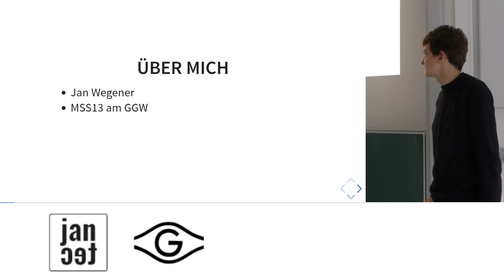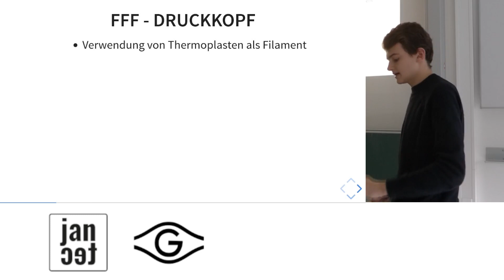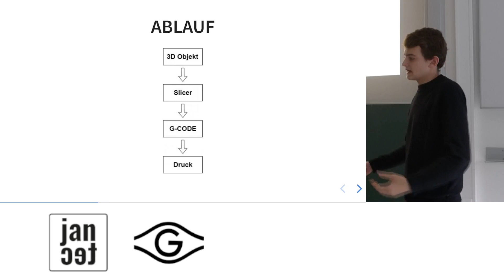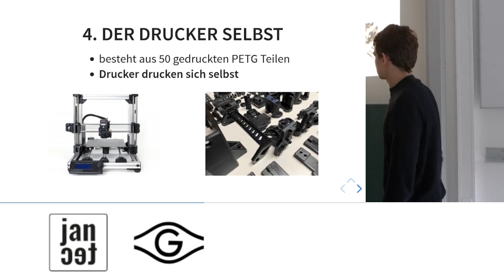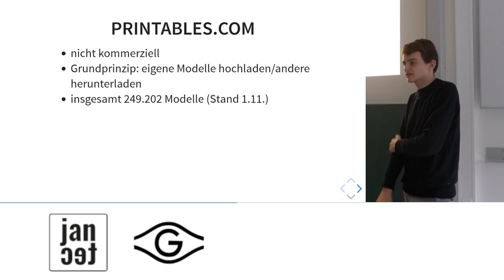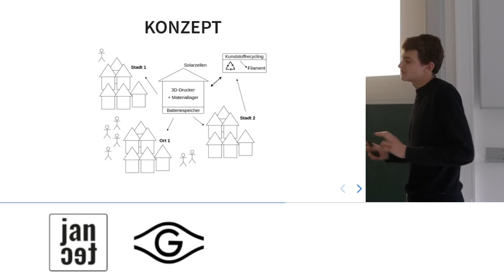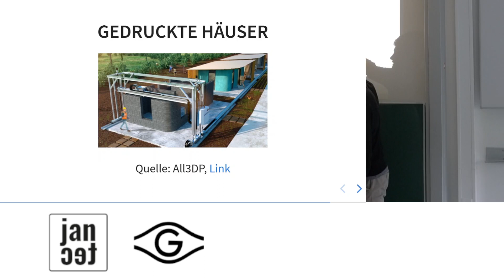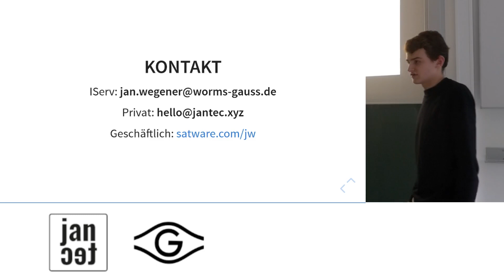Wie 3D-Drucker die lokale Produktion revolutionieren | Jan Wegener | Vortrag am Gauß Gymnasium Worms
Dieser Vortrag wurde live am 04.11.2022 im Gauß Gymnasium Worms gehalten.

Zusammenfassung des Themas:

Bereits während der Corona-Pandemie hat sich gezeigt, welche Problematiken und Abhängigkeiten die fortgeschrittene Globalisierung mit sich bringt: lange und komplexe Lieferketten, die zu hohen Kosten, Emissionen und Lieferzeiten führen, sind dabei nur ein Beispiel.

Lokal betriebene 3D-Drucker, die Ersatzteile, Prototypen und Kleinserien on demand produzieren, können Abhängigkeiten lösen sowie große Lieferketten- und Distanzen minimieren.
Dadurch werden außerdem nur jene Güter produziert, die auch wirklich benötigt werden, was wiederum Ressourcen und Umwelt schont, Lagerkosten verringert und Anpassungen/Verbesserungen am Bauteil zulässt.

Im Vortrag werden neben den Grundlagen des 3D-Drucks (Funktion, Bedienung, Anwendung) auch aktuelle Beispiele, Schwierigkeiten/Grenzen und zukünftig relevante Themen erklärt und diskutiert.

Fragen können gerne in den Kommentaren diskutiert werden.

JanTec
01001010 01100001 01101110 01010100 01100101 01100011